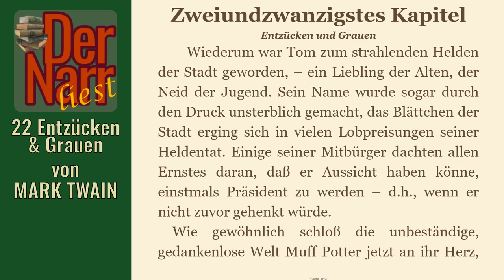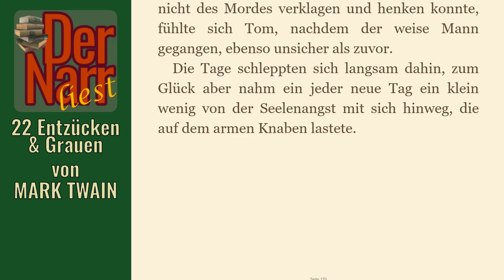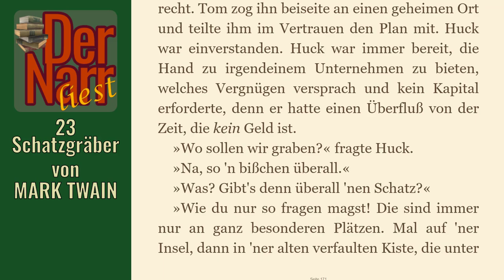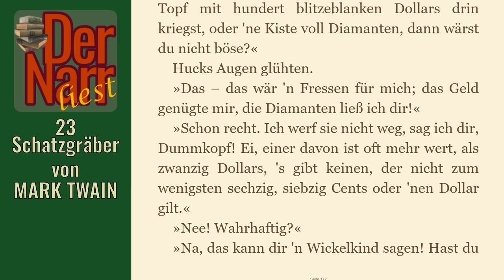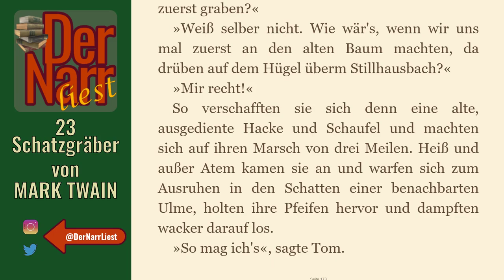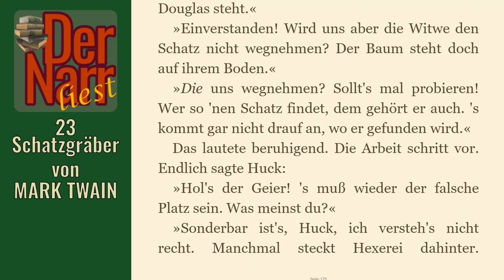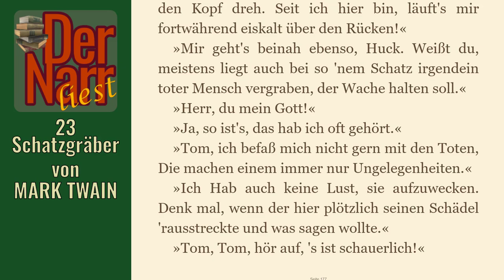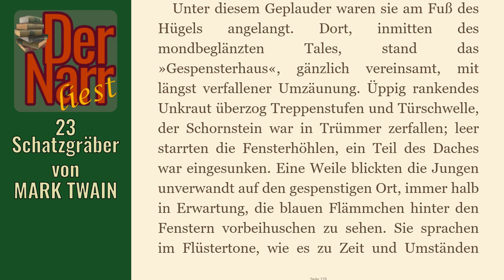Der Narr liest Folge 92: Tom Sawyers Abenteuer - 22 Entzücken & Grauen, 23 Schatzgräber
eine Tom Sawyer Geschichte von MARK TWAIN - "22 Entzücken & Grauen, 23 Die Schatzgräber"

hofnarrgiaccomo(at)web.de